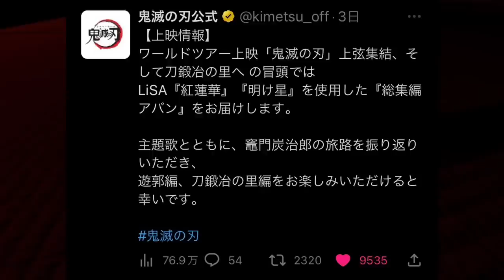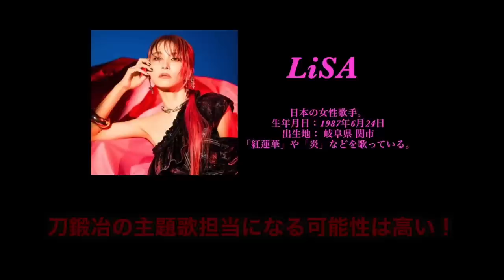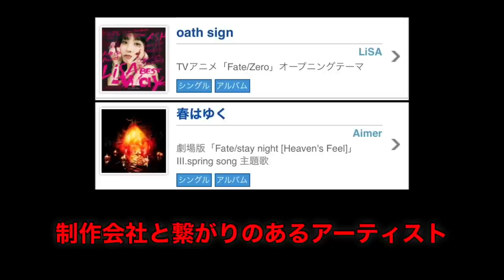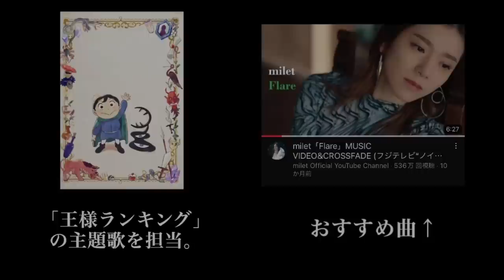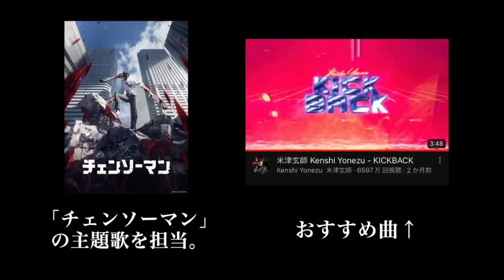【鬼滅の刃】刀鍛冶の里編、第1話遂に。劇場版のOP主題歌が"LiSA"に確定！EDテーマは…そしてアニメ主題歌は…Aimer、Ado、ReoNa、米津玄師 、Eve、Vaundy…【きめつのやいば】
2023年4月より全国フジテレビ系にて放送開始

2023 年 2 月 3 日(金)より開催決定

引用元作品

【bgm】

【編集】

【おすすめ曲】

『ゆるキャン△』

【作品】